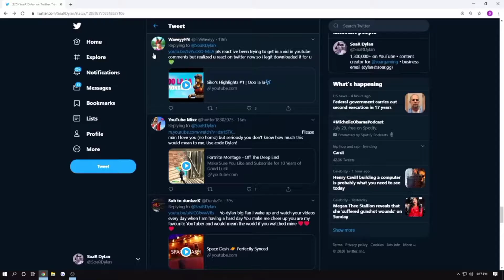Highlights #9 | 2 Sauce🩸(Ft. Soar Dylan)